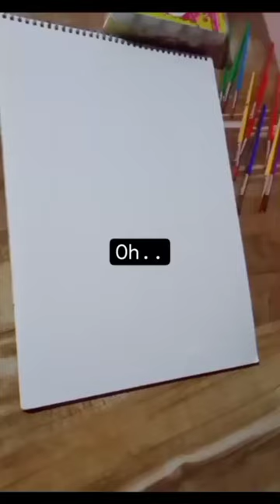wait for the end 👀